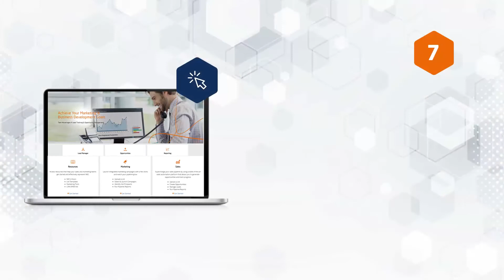10 Razones para comenzar a vender soluciones NEC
¿Sabías que con NEC obtiene muchos beneficios al vender las soluciones SMB?
• Acceso a la línea completa de productos IP SMB.
• kits de demostración de sistemas SL2100 y/o SV9100

Conozca más beneficios de vender tecnología líder en la industria